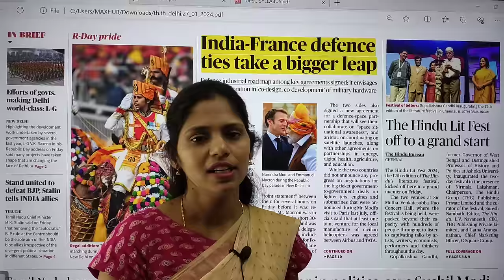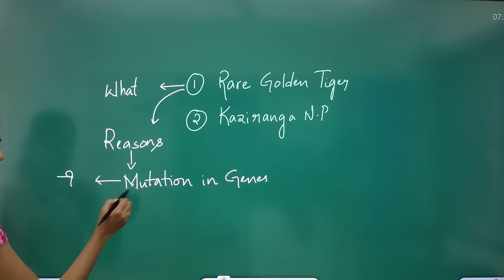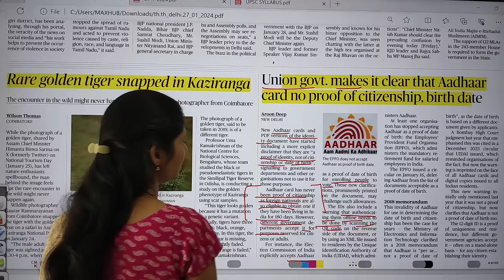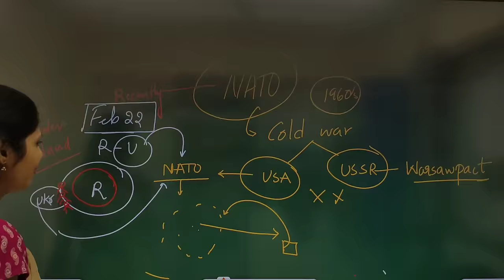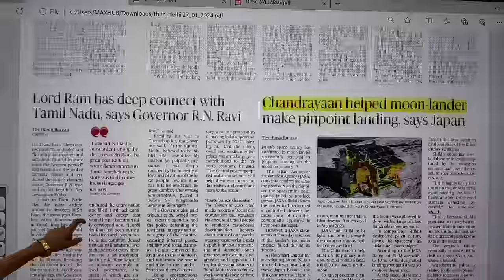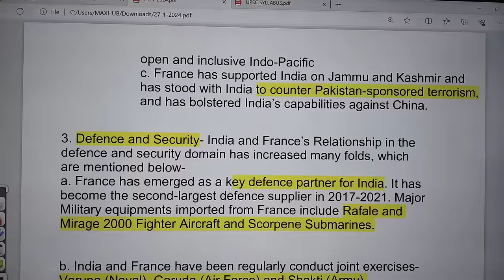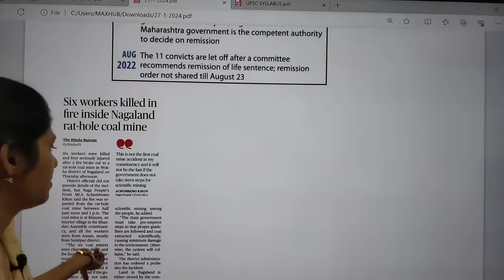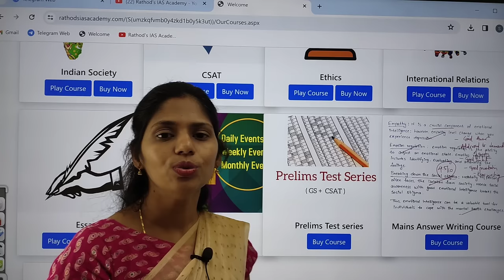27-1-2024 | The Hindu Newspaper Analysis in English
Mains Answer writing course Schedule:
27 january 2024 | The Hindu Newspaper Analysis in English